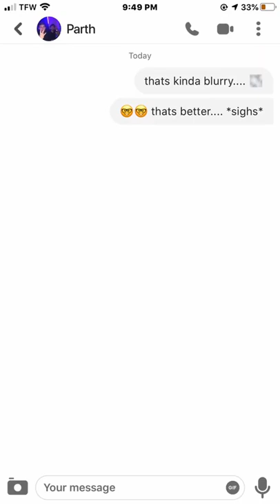the office bears. beets. battlestar galactica. 😭😭 part 16 of @bumble texts!